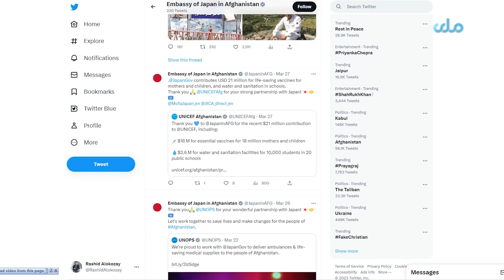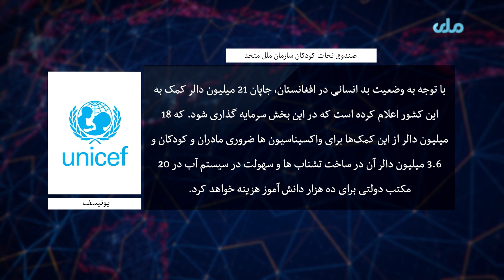کمک ۲۱ میلیون دالری جاپان برای افغانستان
جاپان ۲۱ میلیون دالر را در بخش‌های واکسین نجات مادران و کودکان، ساخت مکتب‌ها و سیستم آب برای شاگردان به افغانستان کمک می‌کند.